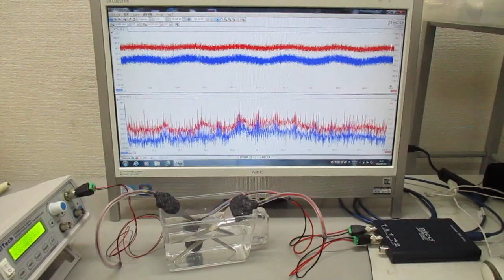超音波発振制御プローブの製造技術（オリジナル超音波検査） ultrasonic-labo